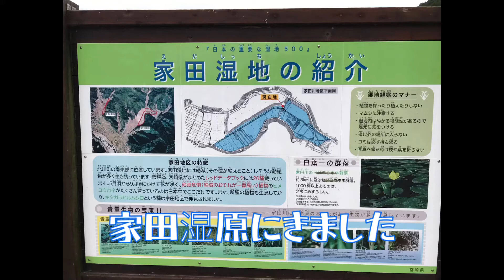家田湿原 宮崎県延岡市北川町 新緑の湿原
宮崎県延岡市北川町にある家田湿原です

ぬかるみが多く人が立ち入るには胴長が必要なのでドローンなら手軽に撮影できますね！

家田湿原と川坂湿原を合わせて北川湿原というらしいです。